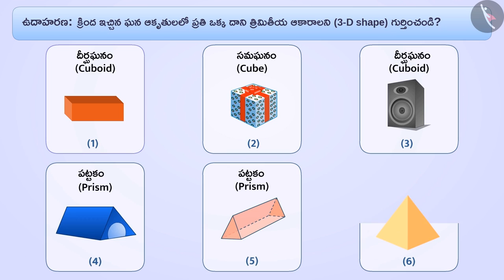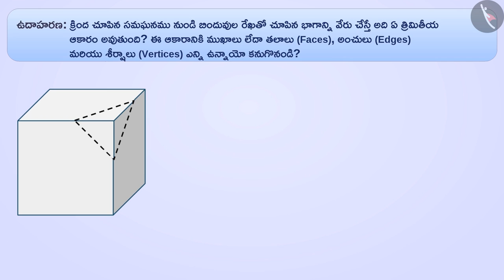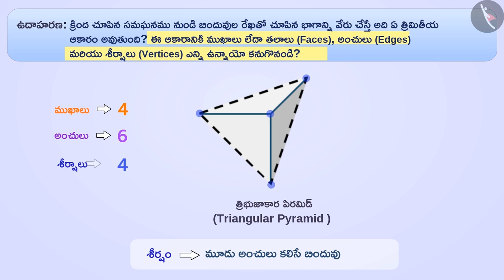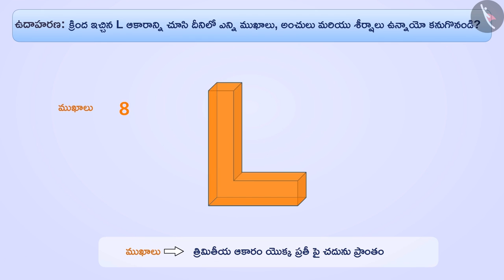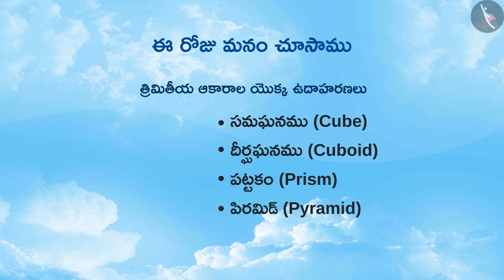త్రిమితీయ ఆకారాలు | Part 2/3 | Three Dimensional Shapes | Telugu | Class 6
త్రిమితీయ ఆకారాలు | Part 2/3 | Three Dimensional Shapes | Telugu | Class 6 | ప్రాథమిక జ్యామితీయ భావనలు | कक्षा 6 | NCERT | ప్రాథమిక ఆకారాలను అర్ధం చేసుకోవడం

Addition of integers | Basic geometrical ideas | Grade 6 | NCERT | Understanding elementary shapes

Welcome to part 2 of Three dimensional shapes-features of cube, cuboid, pyramid, prism. In this video, we will discuss various examples of Three dimensional shapes-features of cube, cuboid, pyramid, prism.